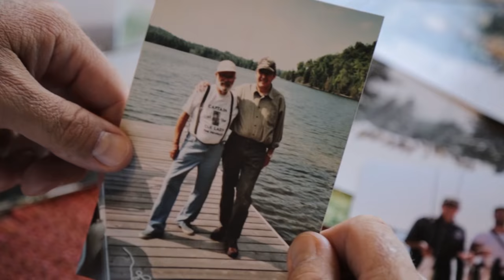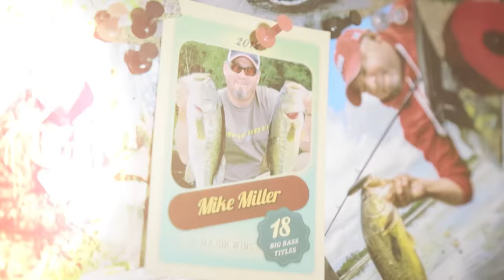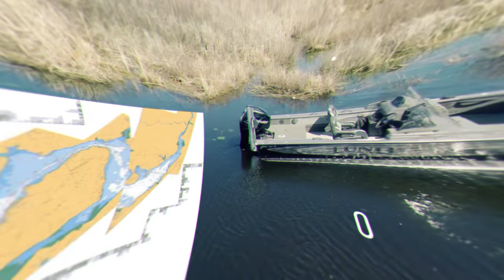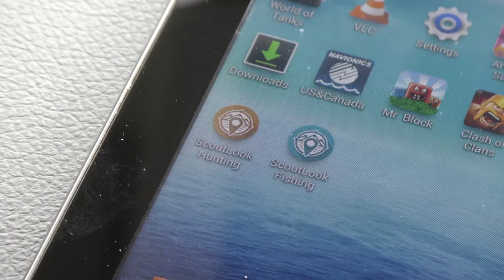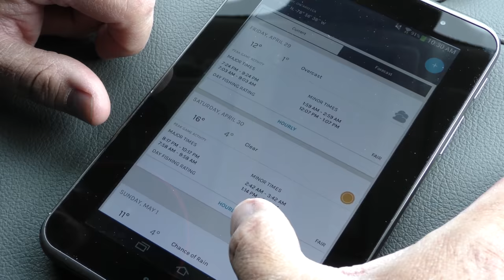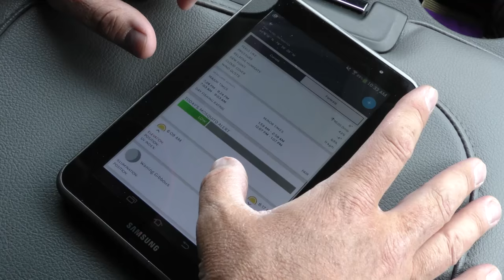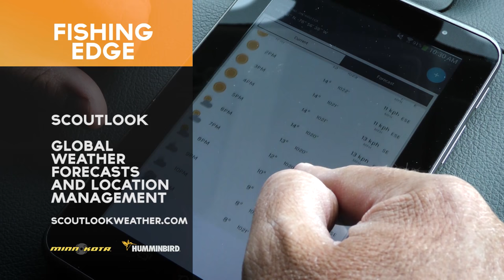2017 Season | Cookin’ Up Crispy Crappies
Host Mike Miller travels to Lake Scugog in Southern Ontario to catch ice out crappies and bring them home for a fish fry with his daughter.